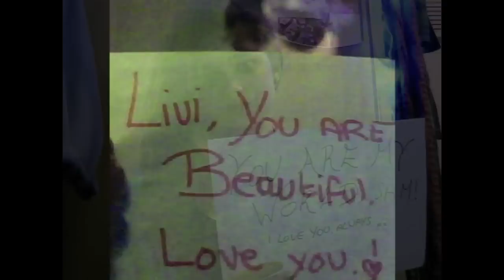3 Days - Tantrum To Blind (Official Video)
TTB support Red Jumpsuit Apparatus on their March 2013 UK Tour w/ Rat Attack:
18 Mar -- Bristol - Thekla
19 Mar - Exeter - Cavern
20 Mar -- Bournemouth - Sound Circus
22 Mar - Milton Keynes - The Craufurd Arms
23 Mar -- Leicester - Soundhouse
24 Mar -- Wolverhampton - Slade Rooms
25 Mar -- Nottingham - Rock City (Basement)
27 Mar -- Newcastle - O2 Academy
28 Mar -- Glasgow - King Tut's
29 Mar -- Leeds - Cockpit
30 Mar -- Liverpool - Radstock Festival - O2 Academy
31 Mar -- Guildford - The Boileroom
2 Apr -- London - Underworld

This is a fan based video of the hidden track "3 Days" from Tantrum To Blinds debut album Walk Out!